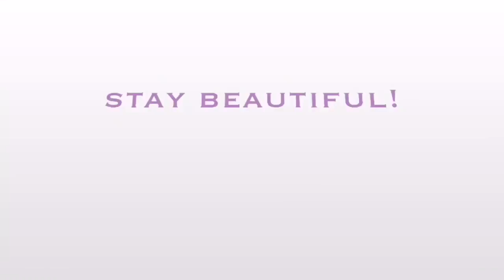Soft Glam makeup look ! |Misskeebeauty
Add me on Snapchat! Username: keejanell

Want a free ride with Uber for up to $20?

If your reading this comment Everyone is beautiful!